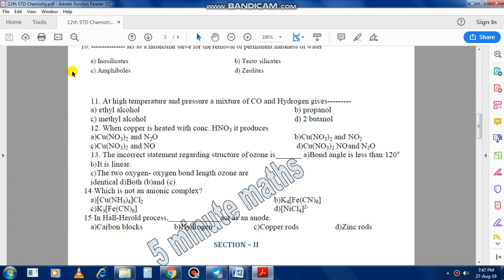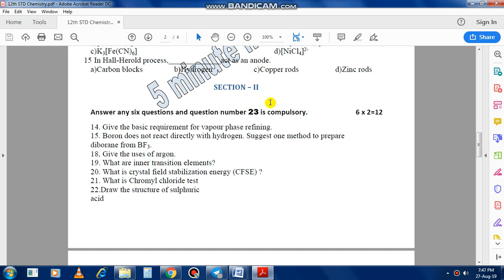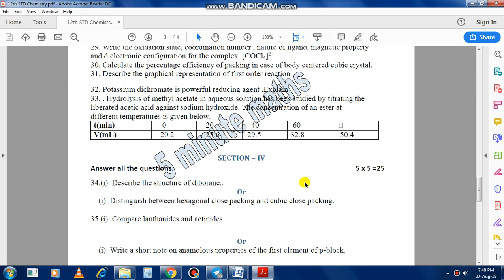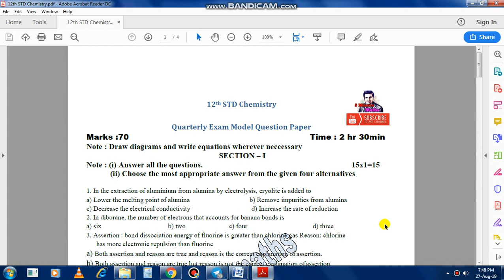12th std Chemistry Quarterly Exam Model Question Paper